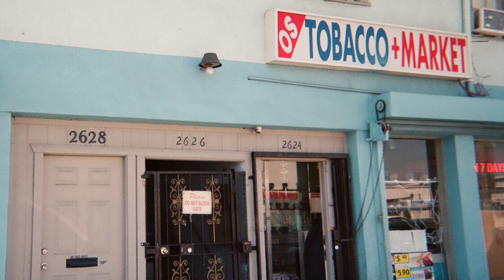ADAM SHAOLIN - "JADE"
Track 4 off SUMMER IN SHAOLIN
an album by DREAM SHAOLIN
featuring artist Adam Shaolin

[Lyrics]
it’s that young brother monk
and i keep my sword tucked
with my jade my chest
and long beach in my lungs (2x)

as young run, run, run, run
we just try have some fun, fun, fun, fun

young brother
why you so up in a rush
your rocketbike parked
and you never let it hush
i mean

young brother
what you running for man
you gon get no where
it’s like u running on the sand

santa ana every night
as i  ride my rocketbike
between the alleys thru the lights
man i’ll never get it right

as I ride, ride, ride, ride

i stumble on a track
cement turned to gravel
and it’s surrounded by the grass
and i look up and i laugh

it’s like this is what i see
in my mind during class
a temple in my path
so i pedal real fast

meters turned to birds
and tagged walls to foreign words
and i heard
whistling all the way thru
thru thick fern…

a monk greeting me
and turned to him
and i ask what i need

and he says breathe (man)
breathe
breathe
breathe

brother you need to breathe
it’s what you need
to get your ass
outta long beach
bro you need to breathe

“and think of what you want”
man i got it  handled
“nah  you really front
like pharrell, I can tell”
bro why you got no trust
“cause i seen bunch of you
and y’all always lose touch
with your soul
when they grow a little old”
nah not me
“man that’s what i’ve told
till you hit a little tiny bump in the road
then forget it
you gon make excuses
but if you really want it
then yo ass gon get it”
i understand it
what you say
let me join you
“you’ll never be me
like that 5th brother yang”
come on my brother see
“yo ass watch too many kung fu movies…
turn that shit off”

and long beach in my lungs

as i run